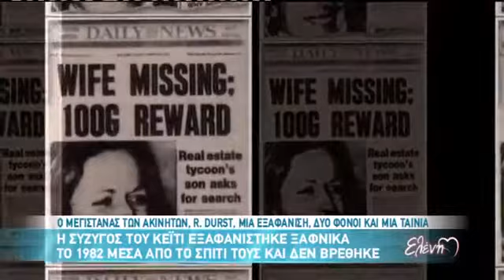Ο μεγιστάνας των ακινήτων, δύο φόνοι και μια ταινία